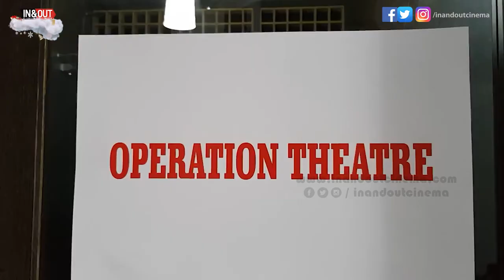Chennai 2 Singapore Censored With U | Gokul Anand, Anju Kurian | Ghibran | Abbas Akbar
Watch Promo of Chennai to Singapore

Dont Forget To Watch!!! - Actress Venba Interview
I Have A Crush On Vijay Sir!! I Wont Act As His Sister | Venba | Palli Paruvathile